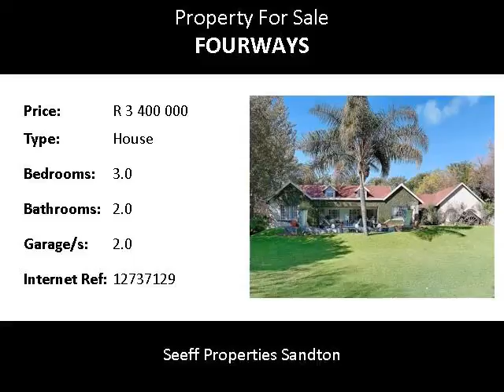3.0 Bedroom House For Sale in Fourways, Sandton, South Africa for ZAR R 3 400 000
Bedrooms: 3.0
Bathrooms: 2.0
Garages: 2.0
Price: R 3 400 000

Property Description:

This pristine home is tucked away in a quiet boomed enclave.  Superbly appointed this home has a study, large attic, aircon, staff accommodation, pool, excellent security, automated irrigation, borehole, water tank, laundry area, modern quality fittings, stacking sliding doors overlooking lush garden.